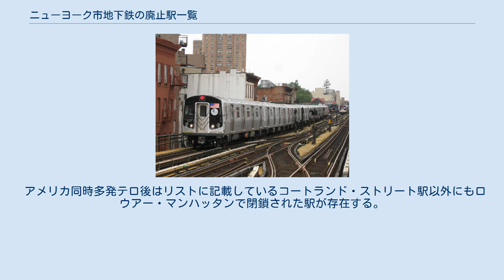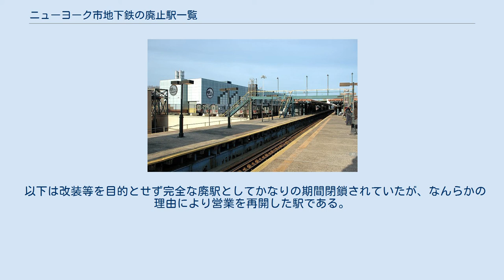ニューヨーク市地下鉄の廃止駅一覧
ニューヨーク市における最初の地下鉄路線の南側ターミナル駅であったシティ・ホール駅 ニューヨーク市地下鉄の廃止駅一覧（ニューヨークしちかてつのはいしえきいちらん）ではニューヨーク市地下鉄における廃止駅を以下に列挙する。
ただし、廃線に含まれる駅については現存するもののみを記述する。
廃線の解体済みの駅についてはこちらから各路線のページに飛びそちらを参照すること。
 以下は廃止されているが解体されていない駅である。
なお、このリストには閉鎖ホームのある現在も営業している駅は含まれていない。
 以下は営業中であるが閉鎖されたホームのある駅である。
なお、リストの開業・廃止日は当該ホームの供用開始・閉鎖日、路線は当該ホームの属していた路線を表記する。
 以下は建設が行われたが開業しなかった駅である。
なお、リストの路線は未成駅の所属する予定であった路線を表記する。
 以下は廃止され解体された駅である。
なお、リストには現役路線の駅および廃止された支線の駅を記載する。
廃線の駅および部分的に廃止された路線の廃線区間の駅についてはこちらから各路線のページに飛びそちらを参照すること。
 以下は正式に閉鎖され、その後少なくとも1年以内に営業を再開した駅である。
なお、路線・駅の計画的な改修のために1年以内閉鎖された駅は含まない。
 アメリカ同時多発テロ後はリストに記載しているコートランド・ストリート駅以外にもロウアー・マンハッタンで閉鎖された駅が存在する。
それらの駅についてはアメリカ同時多発テロ事件後の封鎖と中止を参照すること。
 以下は計画外の理由により完全に再建された駅である。
 以下は改装工事のために1年以上閉鎖された駅である。
 以下は改装等を目的とせず完全な廃駅としてかなりの期間閉鎖されていたが、なんらかの理由により営業を再開した駅である。